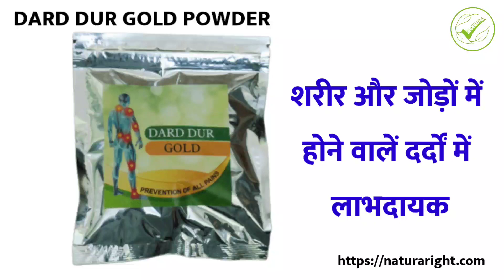DARD DUR GOLD POWDER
शरीर और जोड़ों में होने वालें दर्दों में लाभदायक।Beneficial in body and joint pains